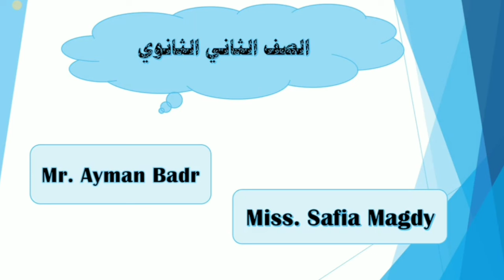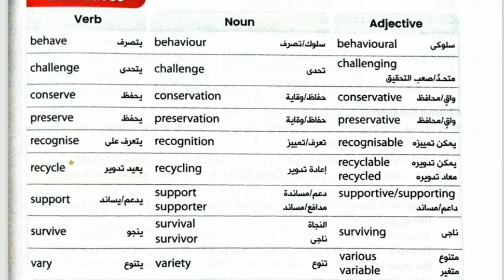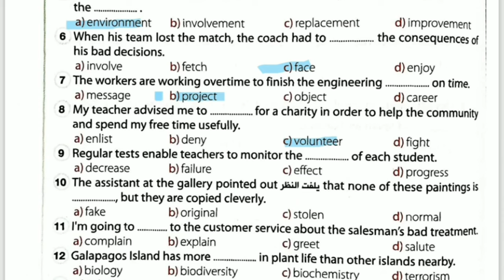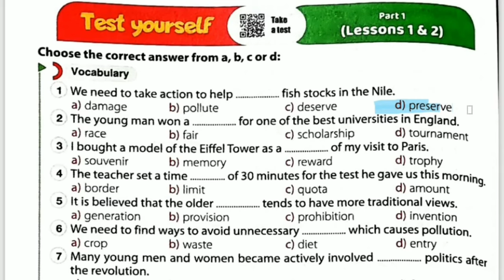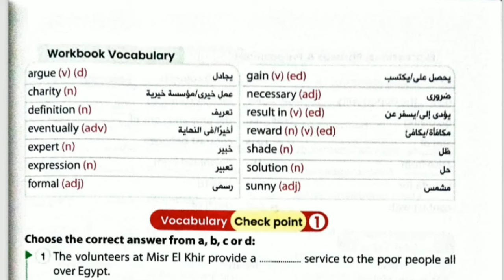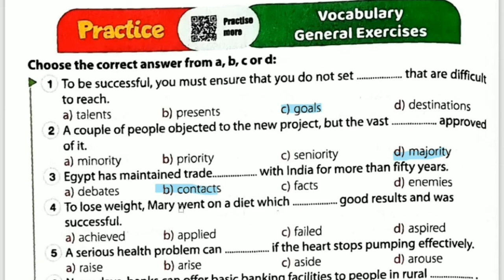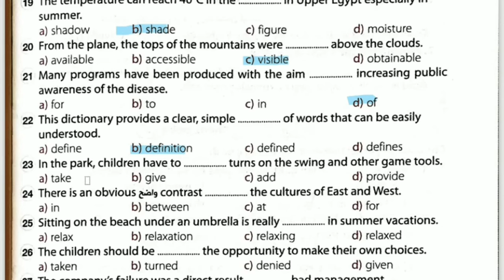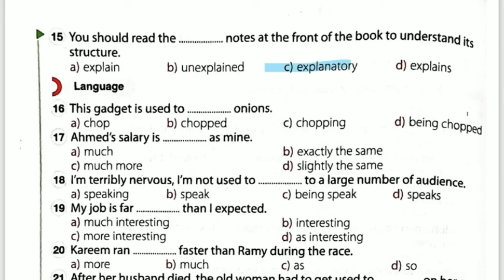كلمات الوحدة 9 كتاب جيم تانيه ثانوى قراءة الكلمات وحل التدريبات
حل كتاب جيم تانيه ثانوى unit 9 قراءة الكلمات وحل التدريبات

فيس بوك

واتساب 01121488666